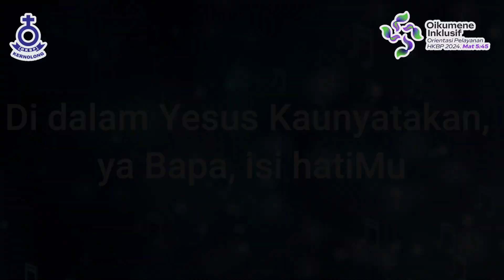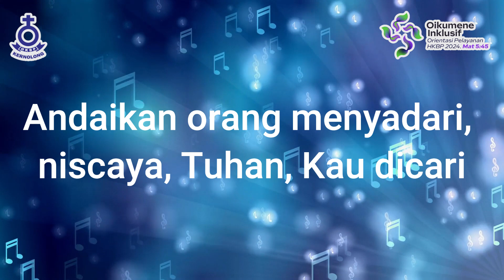Renungan Malam Shalom HKBP Kernolong Resort Jakarta | 26 Februari 2024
Nats Renungan    : Mikha 6 : 6-8
Pembawa Firman: Pdt. Tetty Dorinda br. Sitompul, S.Th

                                     09.30 WIB (Bahasa Batak)
                                     18.00 WIB (Bahasa Indonesia)